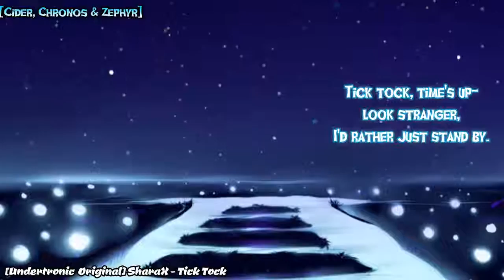╚(•⌂•)╝ Undertale GMV : [Undertronic Original] Undertale - Tick Tock (Sans, Papyrus, Cider, Chronos